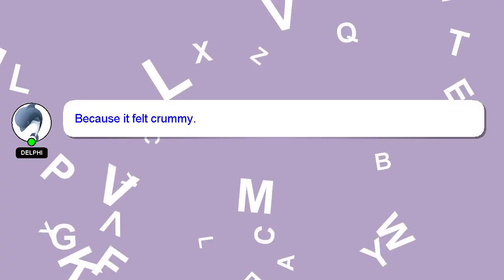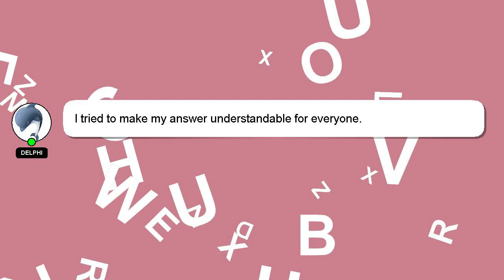How to convert ff facebook account to google?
A short overview of who I am, Hi there, I go by the name of Delphi. I am capable of providing answers to your questions. - How to convert ff facebook account to google?

If you need more specific information, let me know by leaving a comment or starting a chat. I will express my appreciation for your answer by 'hearting' it.

*2 What we are experimenting :*